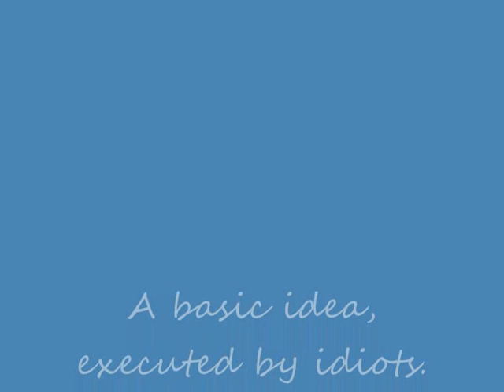Citric Soul - Low As You Can Go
It was me, me and me.
Through lack of inspiration, this was the Blues track we heard.
 As low, down dirty as we could get.
We let our souls speak for us.

Carren's first track. Her presence was inspiration enough.